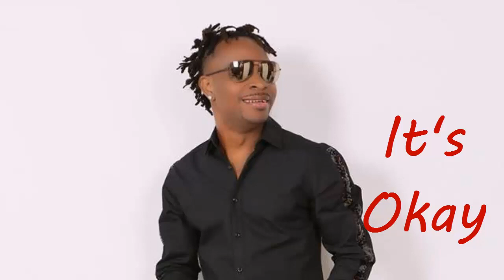GANMEL MIZIK - IT'S OKAY (OFFICIAL MUSIC)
Radio Personality In North West Haiti. Hosted @FrantzHitsShow.